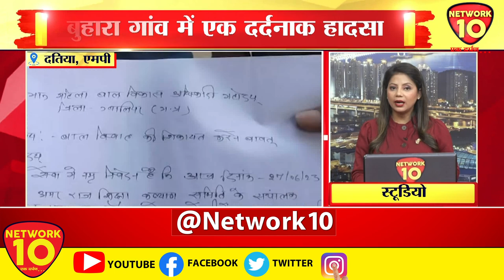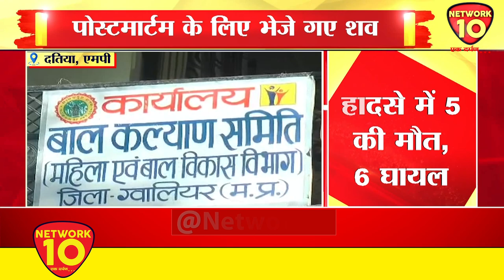MP | CG BULLETIN || NETWORK10 || LIVE || NEWS